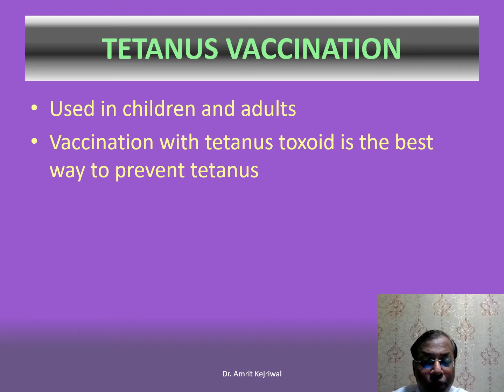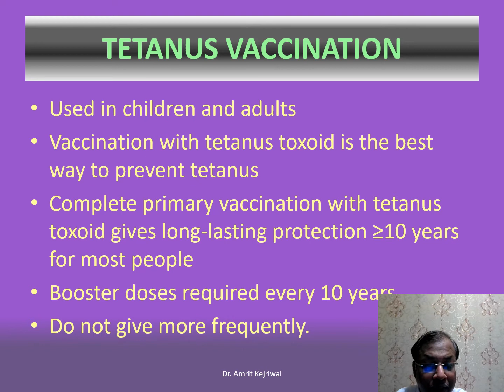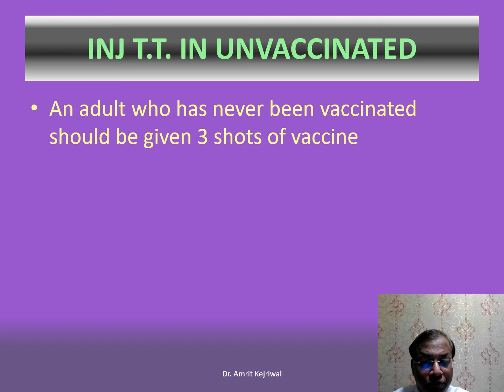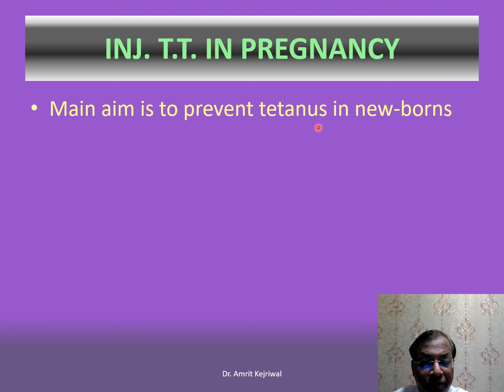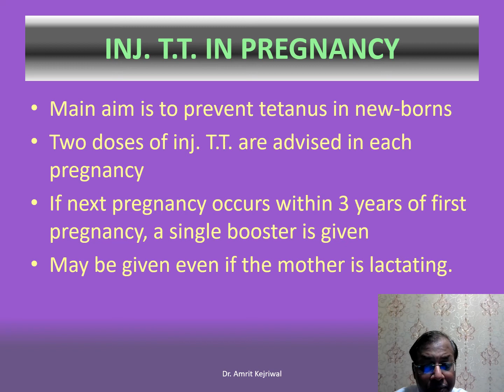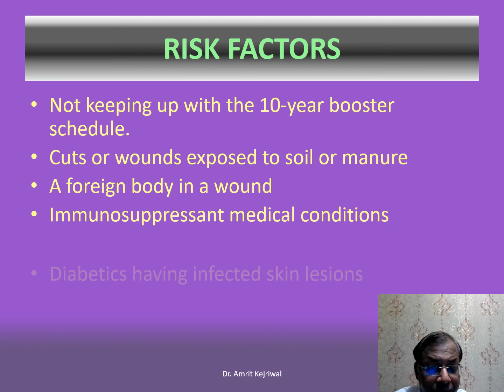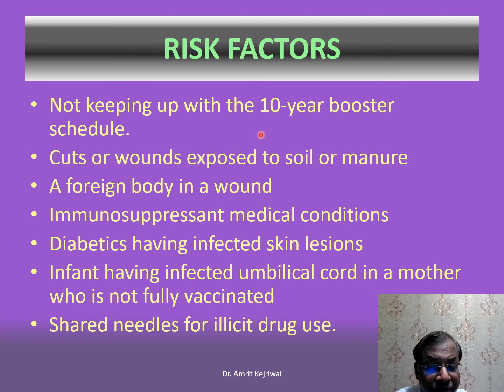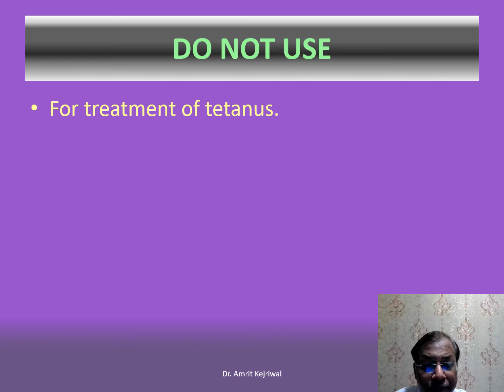TETANUS tetanus toxoid vaccination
tetanus